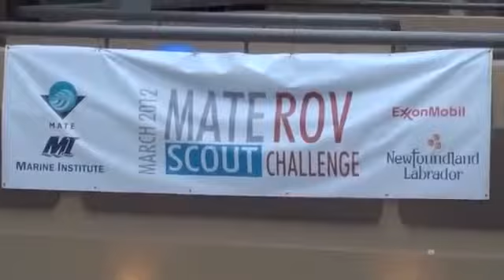MATE NL 2012 Regional - Scout